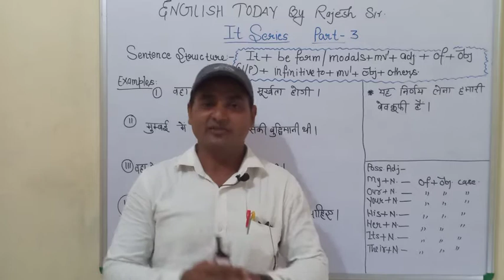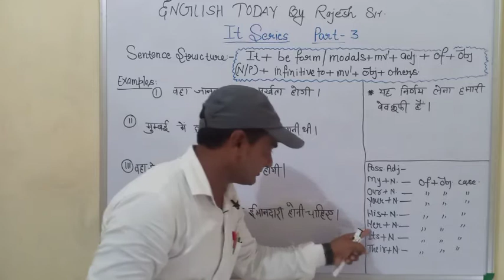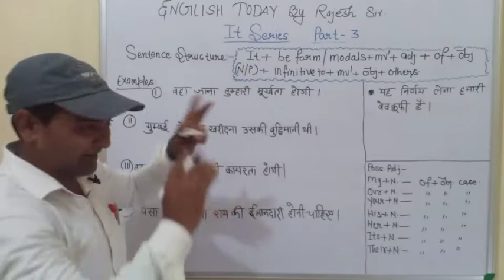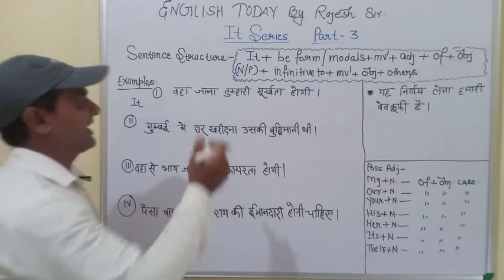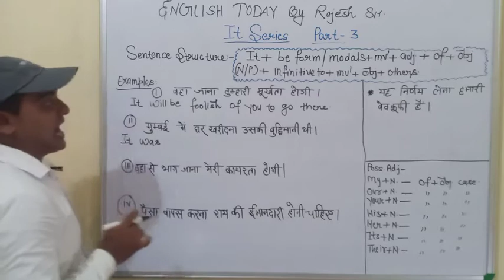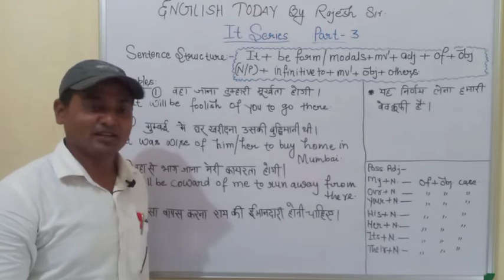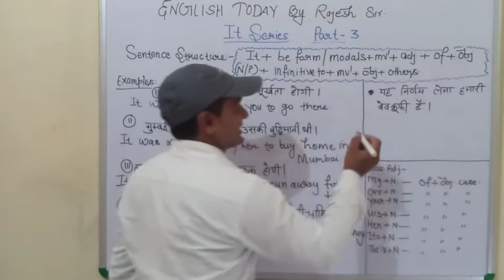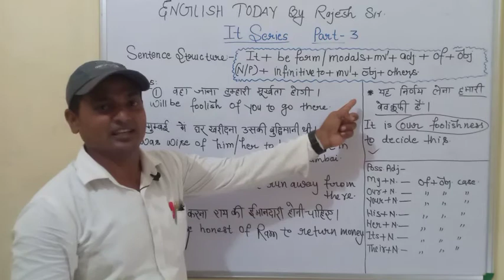IT SERIES, PART 3 || ENGLISH TODAY BY RAJESH SIR